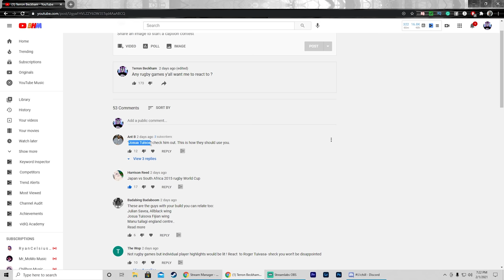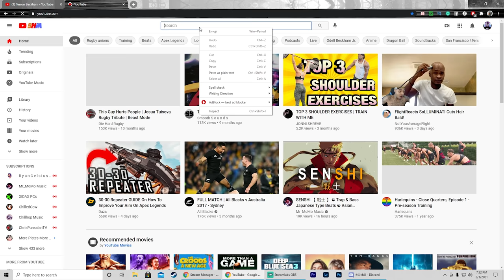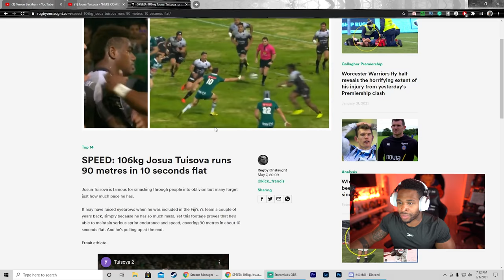Josua Tuisova Rugby Highlight Reaction (Who is faster)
Josua Tuisova Rugby Highlight Reaction

► do twice